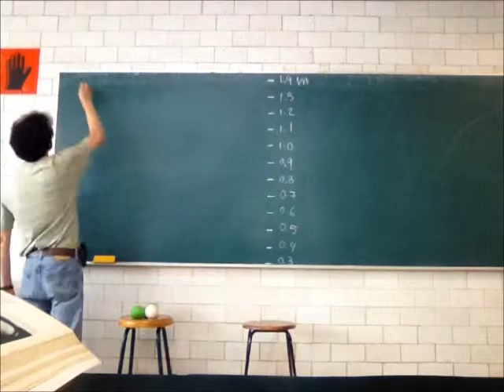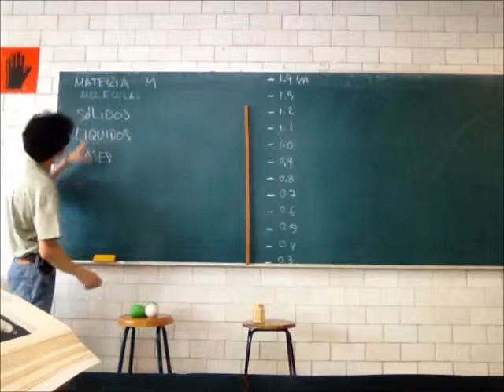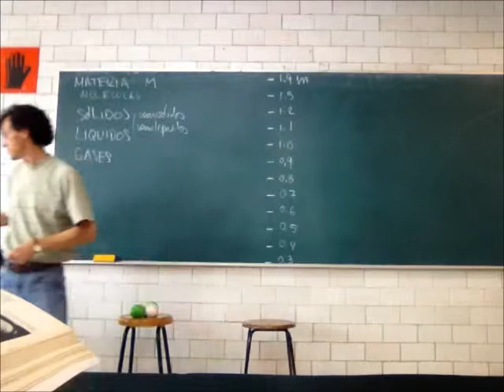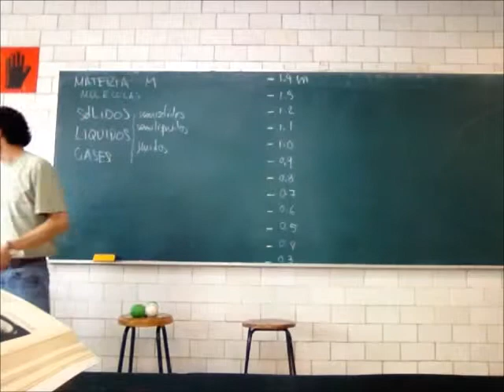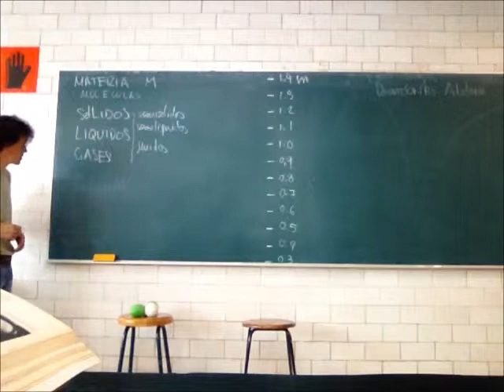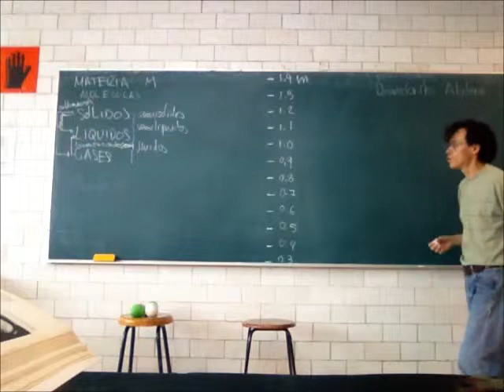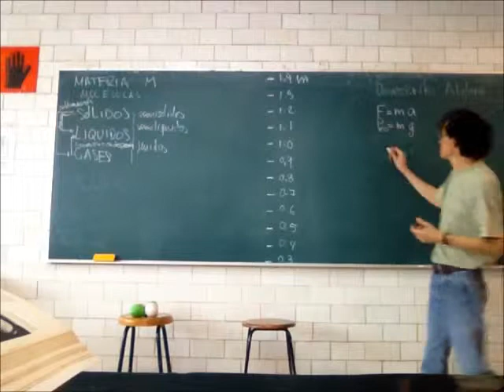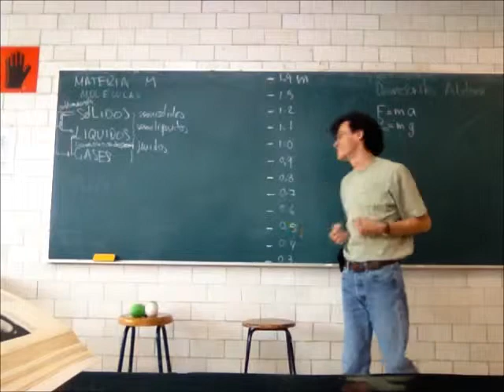Propiedades físicas de sólidos, líquidos y gases - 13-Primavera - Prof Raúl Alva 1/3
Propiedades físicas de sólidos, líquidos y gases